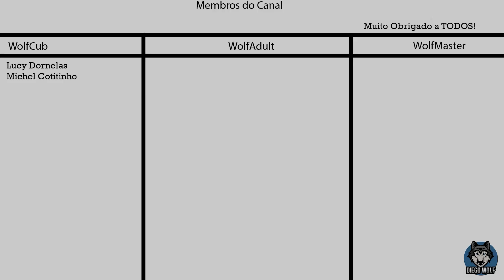7 Days to die Alpha 21 Gameplay #8 - F - Não deu...reseta!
Informações do Mundo:
Seed: A21temporada1
Map: RWG
Gamemode Horde: Horda todo 7 dias!
Dificuldade: Insane
Daylight: 18 Horas
LootRespawnTime: Desativado!
24 Day cicle: 90 minutos
Blood moom zombie count: 8!

7 Days to Die Key Game Features:

7 days to die
Alpha 21
A21